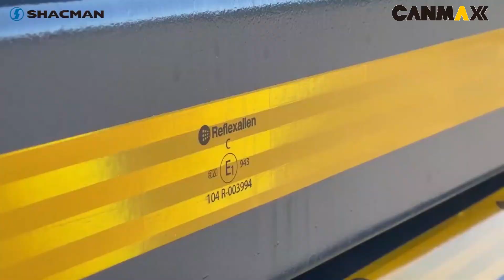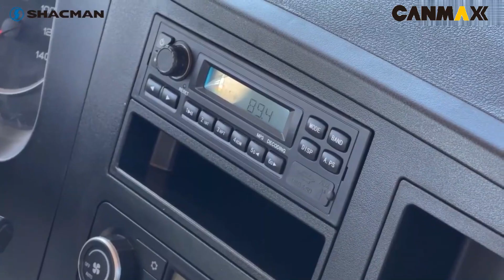SHACMAN X3000 Dump Truck